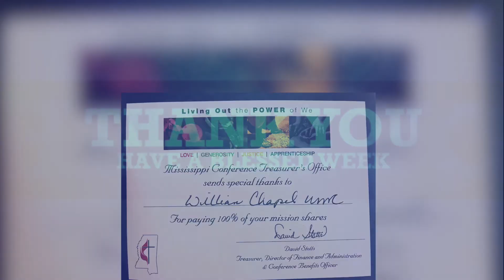William Chapel UMC May 2020 Service